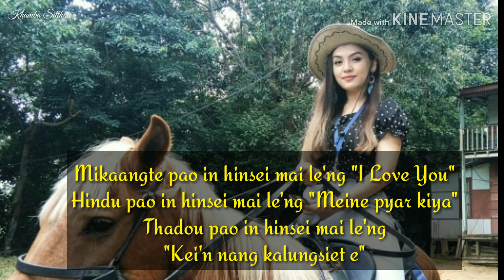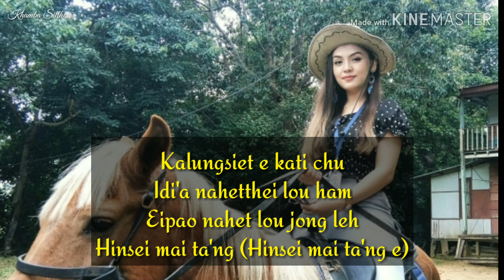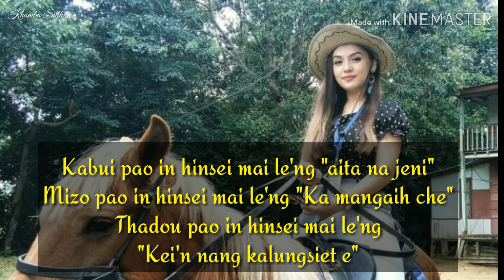Mikaangte Pao || Bromin